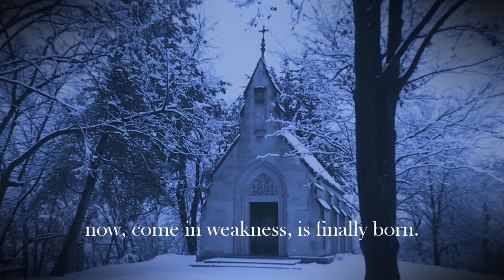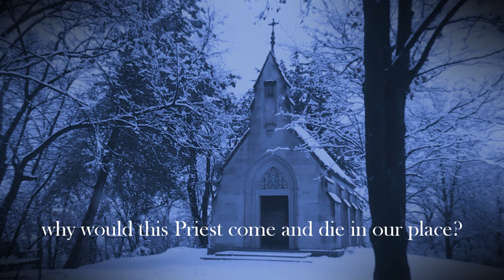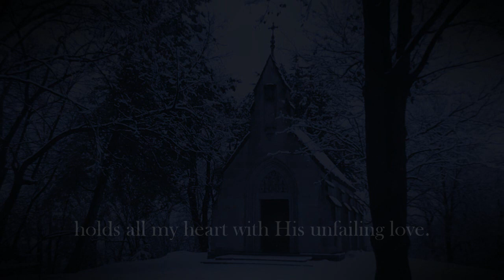In the Manger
Text by Jonathan Landry Cruse
The incarnation of the Lord Jesus may seem too marvelous and mysterious to address in mere words, but Jonathan Landry Cruse's new carol finds wonder and joy in this great mystery. How could a mighty Messiah be weak? How could a King come in poverty? Why would a High Priest die for sinners? How is it that the God who sleeps in the manger still upholds the universe by the Word of His power? This carol, set to a pensive, lullaby-like tune, rests in wonder and contemplation, so that like Mary we may treasure up all the mysteries of the incarnation, pondering them in our hearts.
Performance by students at the University of Northwestern - St. Paul